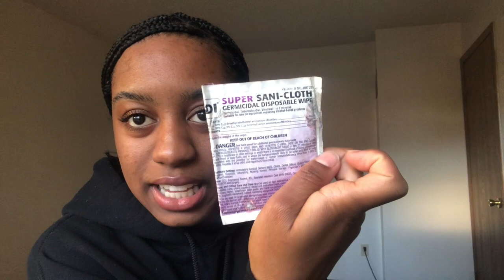BMT Packing list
Military packing list - YA'LL i was in a rush, I missed a couple things, 2 shirts, 1 jeans, a notebook & flashcards